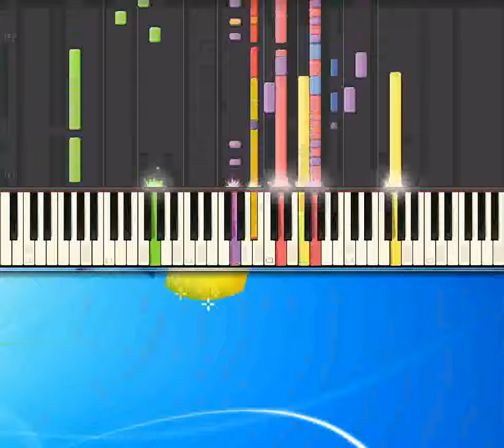Besame mucho Luis Miguel [Piano tutorial by Synthesia]